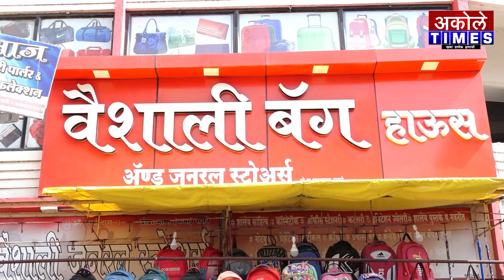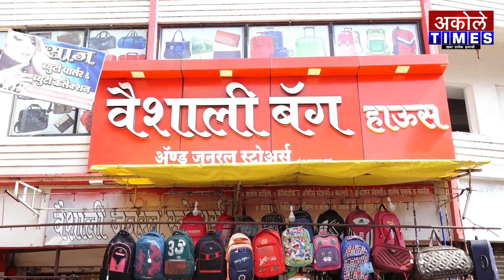अबब ! शेतकऱ्याच्या दोन गायींची तब्बल 2 लाख 71 हजार रुपयांना विक्री | Akole Times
आंबडचे शेतकरी निलेश नाईकवाडी यांच्या गोठ्यातील गाईंना विक्रमी किंमत

- मा.श्री.अमोल शिर्के
संपादक,अकोले टाईम्स